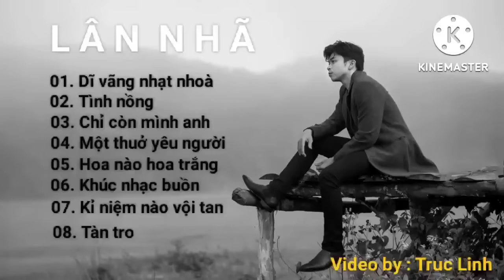NHỮNG CA KHÚC ĐỈNH CAO MỘT THỜI - LÂN NHÃ